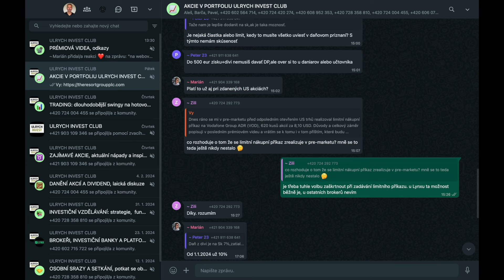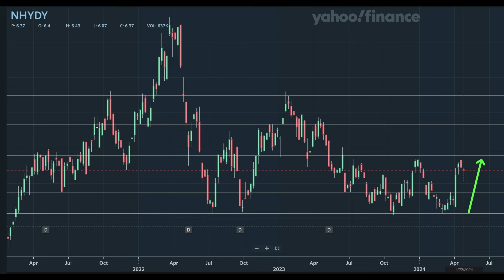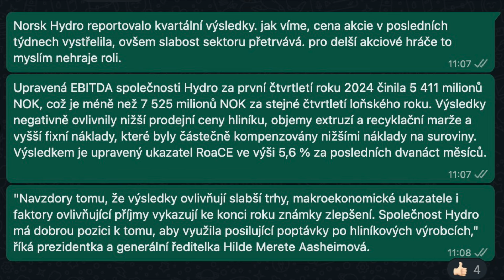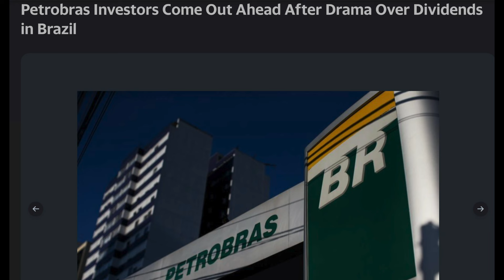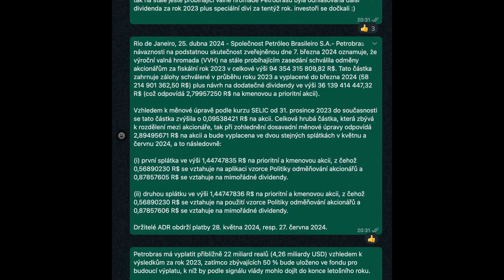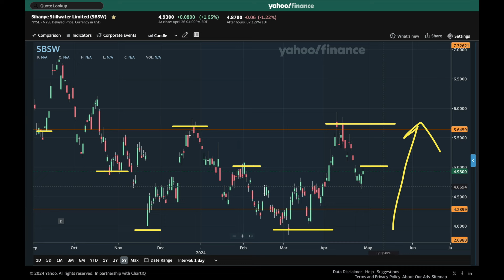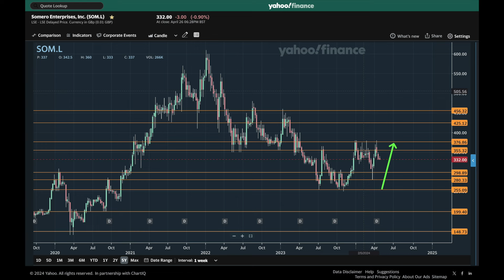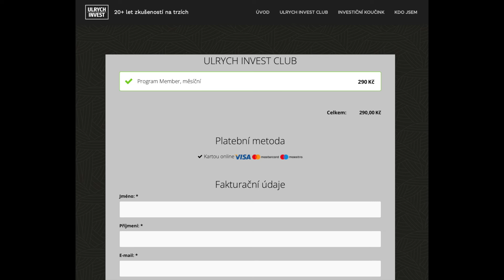DIV DIVIDEND KVĚTEN 2024: NOVÉ VÝPLATY, NOVÝ NÁKUP A ZMĚNY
kredit 50 EUR pro vás při registraci přes tento link

Toto video i celý kanál má výhradně výukový a informační charakter. Nejedná se o investiční doporučení, ani o finanční poradenství. Neposkytuji žádnou z hlavních či vedlejších investičních služeb vyjmenovaných v zákoně o podnikání na kapitálovém trhu č. 256/2004 Sb. Investice mohou vést ke ztrátě vašeho kapitálu.